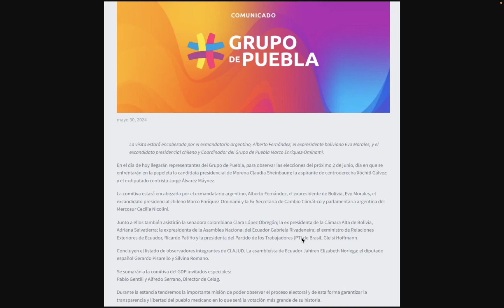Grupo de Puebla envía a Evo Morales, Salvatierra y Alberto Fernandez a las Elecciones de Mexico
El Grupo de Puebla envio  a los delincuentes Evo Morales, Adriana Salvatierra y Alberto Fernandez a las Elecciones de Mexico